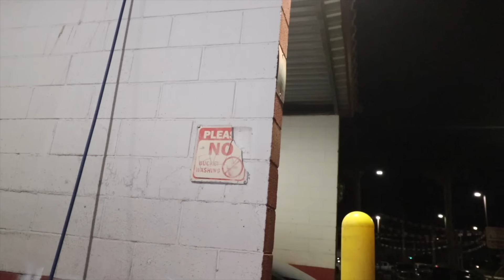2024 SEMA SETUP DAY!!